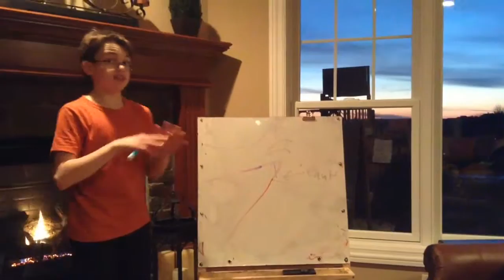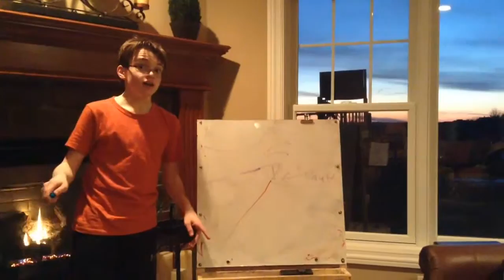Tsunami Trailer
Another Science enrichment video.